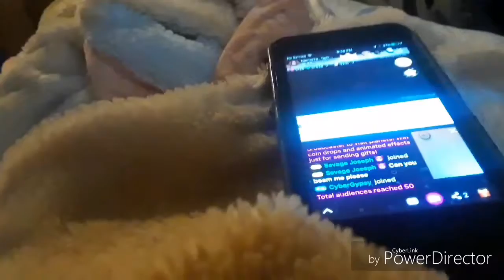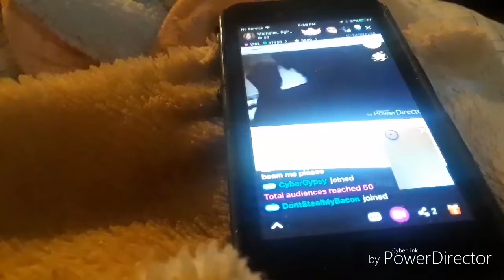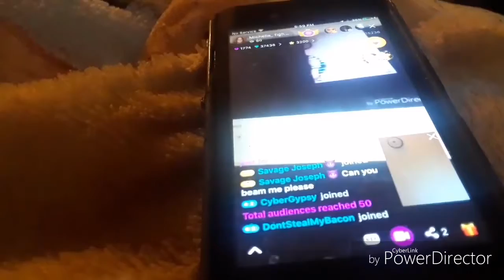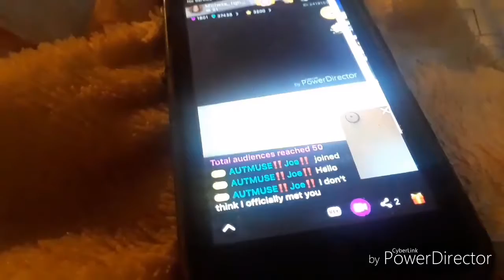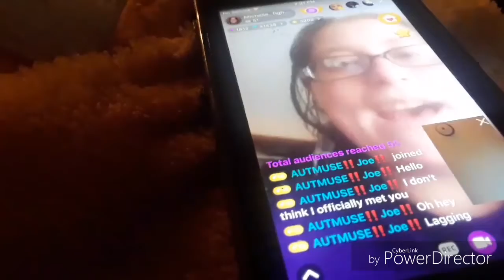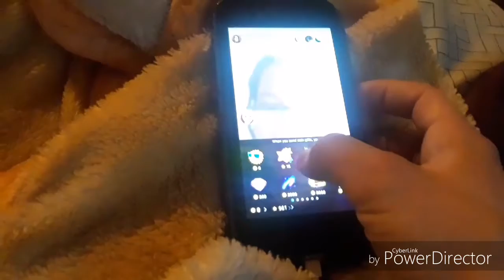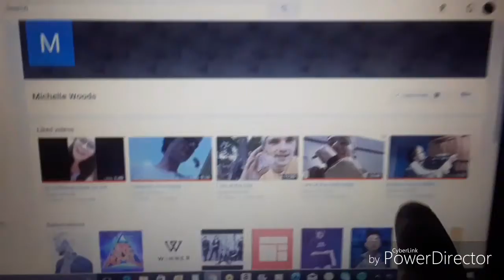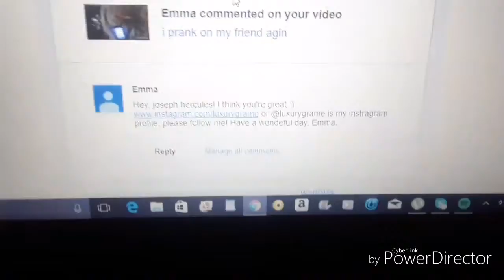i prank on my friend 3 time